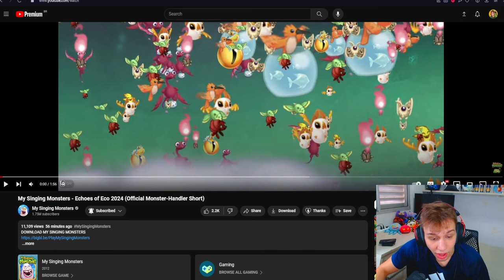OMG! I AM SURPRISED TO THE NEW MONSTERS ON ETHEREAL WORKSHOP IN MY SINGING MONSTERS!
X'rt and Pentumbra released in My Singing Monsters. In this video i'm going to check all of them! + Epic Viveine, Rare Gnarls and Rare Pluckbill in my singing monsters
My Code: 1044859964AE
I created this channel to improve my English, and record my favorite game: My Singing Monsters. I don't know how to speak very well, I'm in the learning phase, so if possible help me by commenting on the mistakes i'm making.